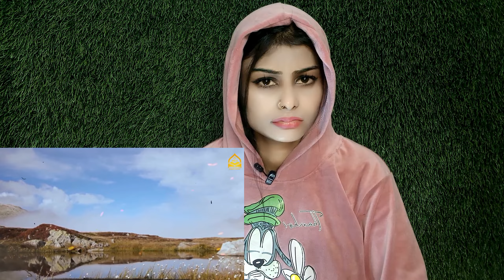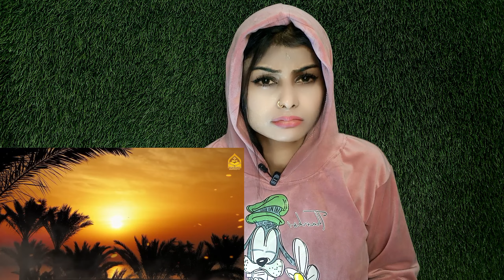Pompeii Per Allah Ka Azab |Lost City Of Pompei | History Of Pompei|reaction|islam | muslim|kittykudi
Pompeii Per Allah Ka Azab | Lost City Of Pompei | History Of Pompei| reaction |islam | muslim| Kaaba | Quran

▶Video Credit
Original Video Link -
Channel - @

niKeyword
pompeii city urdu history
pompeii history
history of pompeii
pompeii history in urdu
pompeii history in hindi
pompeii city in islam
pompeii city documentary
pompeii city
muslim matters tv
pompeii documentary the last day
pompeii city in quran
pompeii documentary short
mount vesuvius eruption pompeii
pompeii documentary in hindi
history
how to be a better christian
can christians lose their salvation?
faithfulness to christ
monastery
eternal life

Mail:-